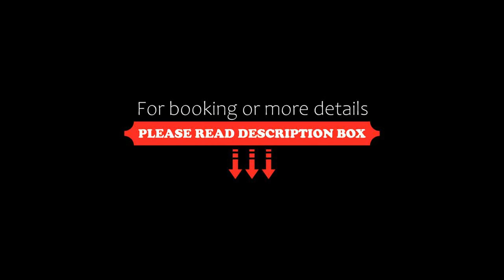La Carrozza d'Oro, Montefiascone, Italy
About Property:
Offering a swimming pool, large garden and restaurant, La Carrozza d'Oro provides classic-style rooms and a free internet point. It is set on the shores of Lake Bolsena, 6 km from Montefiascone.
All rooms at the Carrozza d'Oro feature a flat-screen TV, fan and private bathroom with free toiletries and a hairdryer. Some rooms also come with a balcony.
A sweet and savoury buffet breakfast is provided daily, and can be served outside on t...
Property Type: Hotel
Address: Via del Lago 95, 01027 Montefiascone, Italy
Searching For
1. La Carrozza d'Oro - Montefiascone - Italy
2. La Carrozza d'Oro - Montefiascone - Italy Address
3. La Carrozza d'Oro - Montefiascone - Italy Rooms
4. La Carrozza d'Oro - Montefiascone - Italy Amenities
5. La Carrozza d'Oro - Montefiascone - Italy Offers and Deals
Audio Credit:
Track Title: Subway Dreams
Artist: Dan Henig